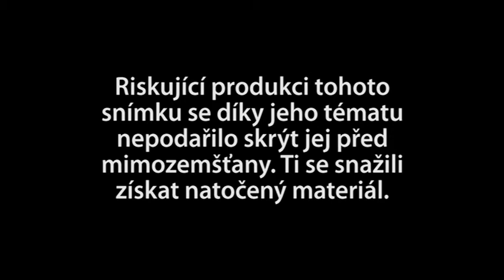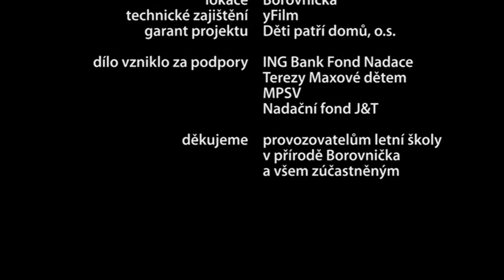Zelená komedie - Filmový pobyt Borovnička 2012